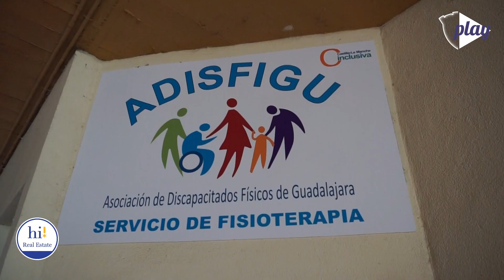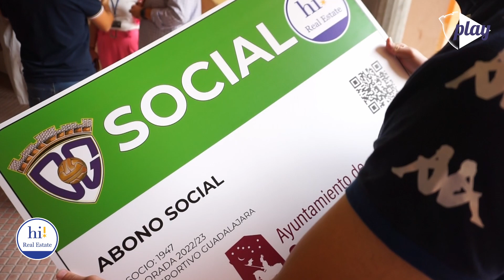Entrega abono social ADISFIGU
Hemos sido testigos de cómo esta asociación, ADISFIGU,  Asociación de Discapacitados Físicos de Guadalajara, hacen una labor de diez representando y reinvidicanto de los derechos de las personas con discapacidad físcia en la provincia de Guadalajara.
Con las entrega de este abono social podrán disfurtar de los partidos del Deportivo Guadalajara cuando quieran. ¡A disfrutarlo!